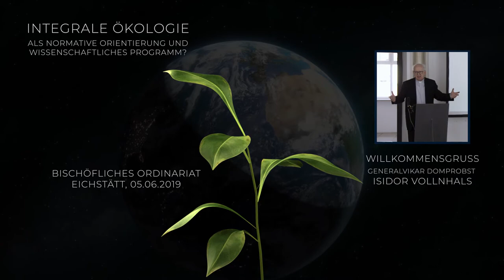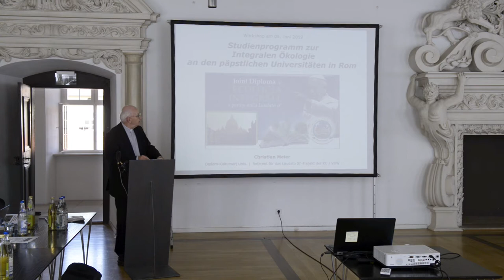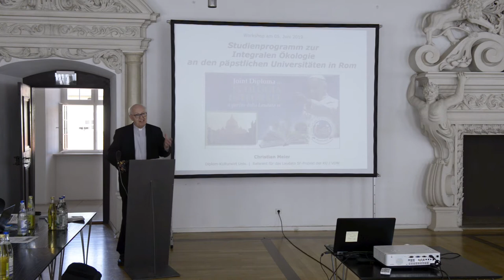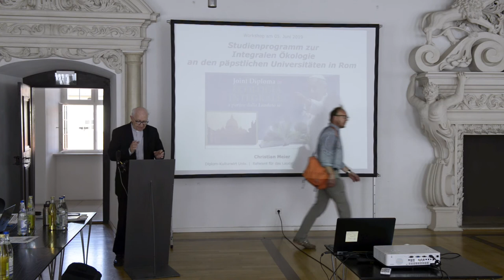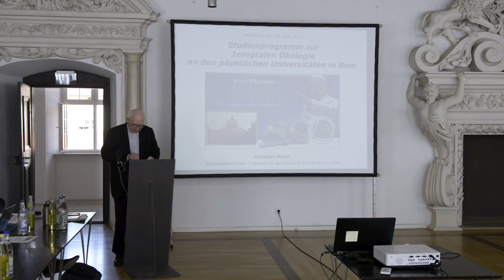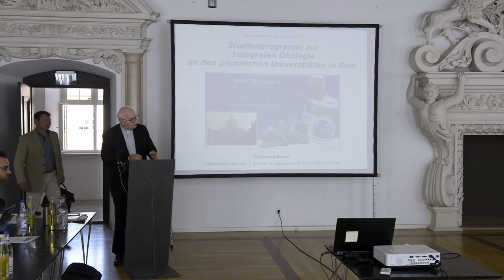1. Generalvikar Domprobst Isidor Vollnhals - Willkommensgruß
Willkommensgruß von Generalvikar Domprobst Isidor Vollnhals zum Workshop "Integrale Ökologie als normative Orientierung und wissenschaftliches Programm?" am 5. Juni 2019 in Eichstätt. Der Workshop wurde im Rahmen des Laudato Si'-Projekts, das die Katholische Universität Eichstätt-Ingolstadt und die Vereinigung Deutscher Wissenschaftler (VDW) e.V. gemeinsam durchführen, in Kooperation mit dem Referat Weltkirche der Diözese Eichstätt durchgeführt.